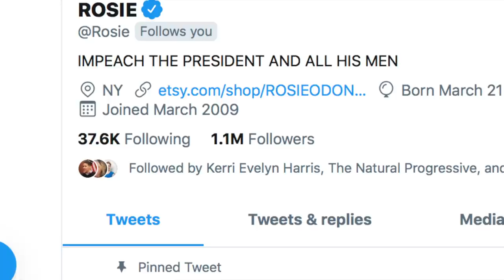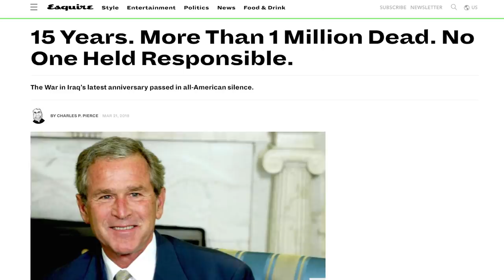WTF: Ellen Gets Buddy-Buddy with George W. Bush, Rose O’Donnell GUSHES Over Him